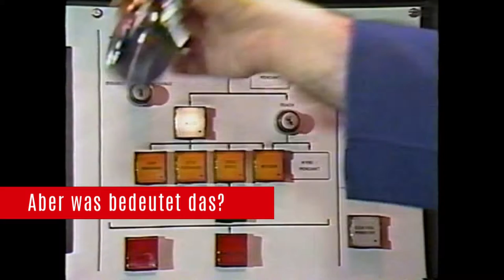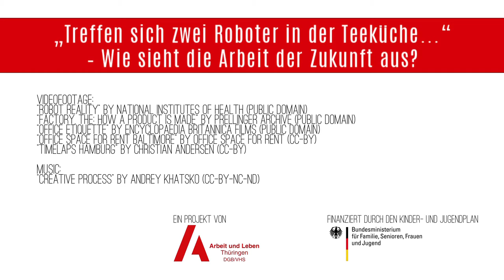Treffen sich zwei Roboter in der Teeküche...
70.000 Stunden arbeitet jeder Mensch im Laufe des eigenen Lebens. Das ist nicht gerade wenig. Zeit sich also Gedanken zu machen wie diese Arbeit aussehen soll.

Hamburg ist dafür wunderbar geeignet. Bei neuen Trends im Arbeitsleben war die Stadt immer ganz vorn dabei. Ob zu Zeiten der Industrialisierung, der Automatisierung des Hafens oder bei aktuellen Start-Ups.

Gemeinsam wollen wir erkunden wie das so mit der Arbeit begann, welche unterschiedlichen Formen sie angenommen hat und wie die Arbeitsplätze der Zukunft aussehen könnten.

Quellen
"Factory, The: How A Product is Made" by Prellinger Archive (Public Domain)

[Dieses Video steht unter der CC-BY-SA-Lizenz]